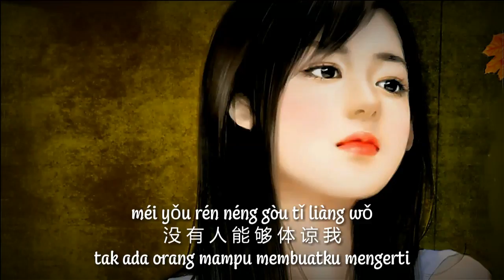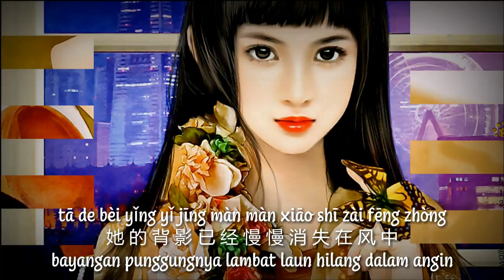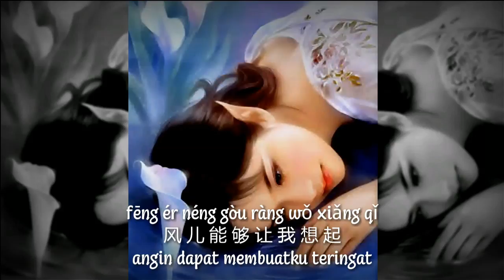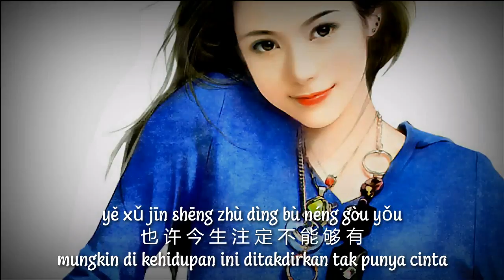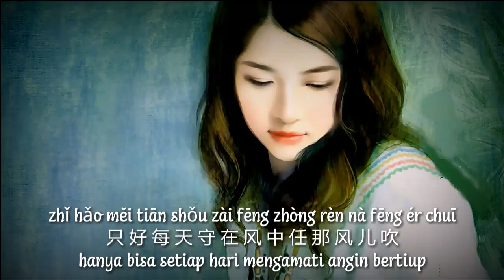Ta De Pei Ying - Bayangan Punggungnya - 她的背影 - 周薇 Zhou Wei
Ta De Pei Ying
她 的 背 影
Bayangan Punggungnya

méi yǒu rén néng gòu gào su wǒ
没 有 人 能 够 告 诉 我
tak ada orang sanggup beritahu aku

méi yǒu rén néng gòu tǐ liàng wǒ
没 有 人 能 够 体 谅 我
tak ada orang mampu membuatku mengerti

nà ài qíng dào dǐ shì shén me
那 爱 情 到 底 是 什么
sebenarnya cinta itu apa

ràng wǒ yī piān mó hu zài xīn tóu
让 我 一 片 模 糊 在 心 头
membuat hatiku bingung

zài wǒ xīn tóu
在 我 心 头
dalam hatiku

duō shǎo nián yǐ hòu yǒu rén shuō
多 少 年 以 后 有 人 说
setelah beberapa tahun ada yg berkata

ài qíng zhè dōng xi bú huì cháng jiǔ
爱 情 这 东 西 不 会 长 久
cinta seperti ini tak akan berumur panjang

yě xǔ tā què shí hěn měi lì
也 许 它 确 实 很 美 丽
mungkin cinta ini memang indah

yě xǔ guo le jīn yè bú zài yǒu.. ò.
也 许 过 了 今 夜 不 再 有 哦.
mungkin setelah malam ini tak akan ada lagi

guo le jīn yè wǒ jiāng bú zài yǒu.. ó.
过 了 今 夜 我 将 不 再 有 哦.
setelah malam ini aku tak akan punya lagi..

yě xǔ jīn shēng zhù dìng bù néng gòu yǒu
也 许 今 生 注 定 不 能 够 有
mungkin di kehidupan ini ditakdirkan tak punya cinta

yǎn kàn nà ài qíng rú cǐ piāo guo
眼 看 那 爱 情 如 此 飘 过
mata melihat cinta itu lenyap begitu saja

zhǐ yǒu hán lèi ràng tā zǒu
只 有 含 泪 让 它 走
penuh dengan air mata membiarkan cinta pergi

tā de bèi yǐng yǐ jīng màn màn xiāo shī zài fēng zhòng
她 的 背 影 已 经 慢 慢 消 失 在 风 中
bayangan punggungnya lambat laun hilang dalam angin

zhǐ hǎo měi tiān shǒu zài fēng zhòng rèn nà fēng ér chuī
只 好 每 天 守 在 风 中 任 那 风 儿 吹
hanya bisa setiap hari mengamati angin bertiup

fēng ér néng gòu ràng wǒ xiǎng qǐ
风 儿 能 够 让 我 想 起
angin dapat membuatku teringat

guò qù hé nǐ de gǎn jué
过 去 和 你 的 感 觉
perasaan bersamamu dulu

zhǐ hǎo měi tiān shǒu zài fēng zhōng rèn nà fēng ér chuī

guò qù nǐ de gǎn jué gǎn jué
过去 和 你的 感 觉 感 觉
perasaan bersamamu dulu